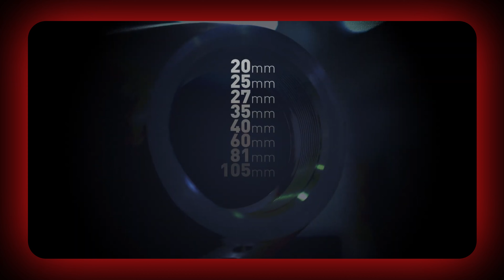Inside American Rheinmetall Munitions: The Quiet U.S. Town Powering Advanced Weapons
Discover how American Rheinmetall Munitions in Camden, Arkansas supplies advanced munitions to the U.S. military— from smart 40mm grenades and the HAMMR precision system to 25mm F-35 rounds, 30mm Navy ammo, 155mm artillery and 130mm tank cannons. This short video breaks down how a small U.S. town became a key hub for next-generation weapons technology and battlefield protection systems.